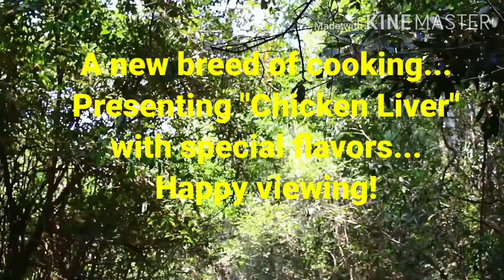How To Cook Chicken Liver With This Awesome Cuisine